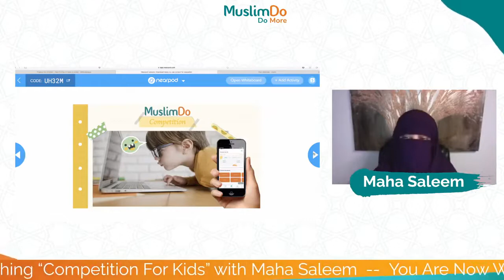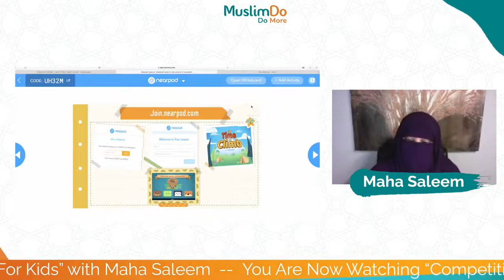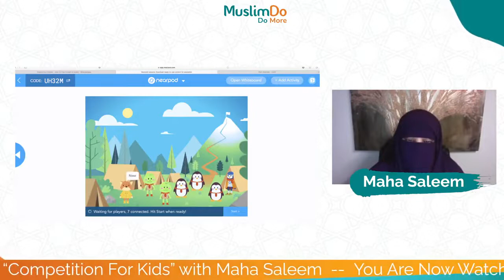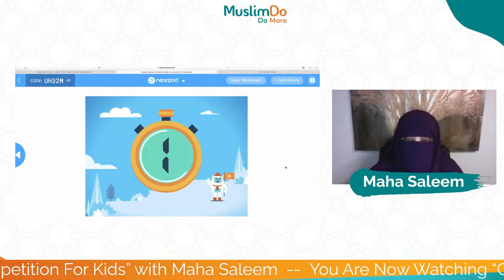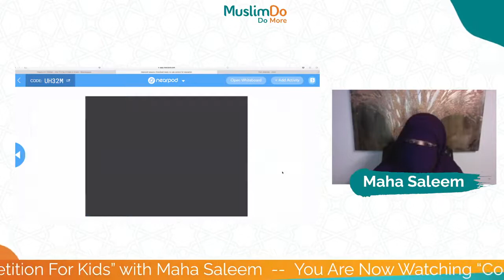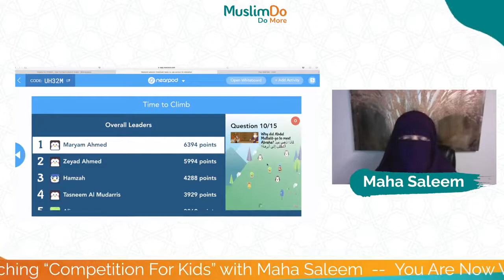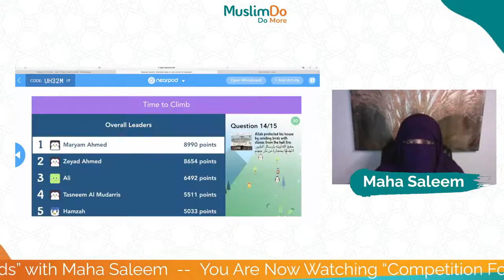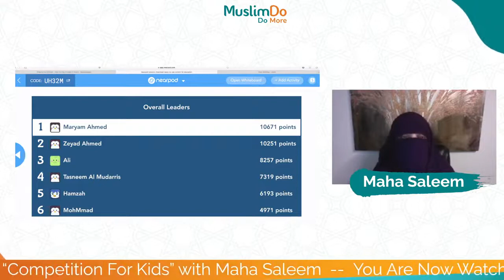The Story of the year of the Elephant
Competition for Kids Program by Maha_Salem in MuslimDo_TV

The story of the year of the Elephant .. Let your child know about it through this competition

⭐Download the MuslimDo App
To enjoy our ✨Live Programs 📺

زوروا موقعنا لمزيد من متعة المعرفة!

✅Linkdin
لينكدإن